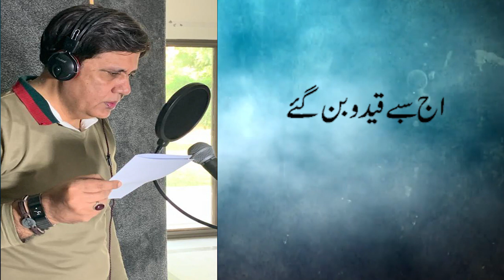Aj Aakhan Waris Shah Nu | By Junaid Iqbal | Aathwan Sur | Episode 4 | 31st October 2019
A very beautiful poetry in the voice of Junaid Iqbal written by Amrita Pritam. It is a tribute on her 14th Death anniversary.

Amrita Pritam died on 31st October, 2005.

Amrita Pritam ki Khubsurat Nazam "Aj Aakhan Waris Shah Nu" Junaid Iqbal ki Awaz main.
Lyrics:
Aj aakhan waris shah nu, kithu qabraan wichu bol
Ty aj kitab-e-Ishq da, koi agla wirqa phol

Ik Roi c dhi Punjab di, tu likh likh maray wan,
aj lakhan tiyaan rondiyan, tenu warish shah nu kehan

Way Dardmandaan dy dardiya, uth tak apna Punjab!
Aj Belay lashaan bichiyan, ty lahu dhi bhari chenab

Kisi ny Punjaan Paniyan wich ditti zehar mila
Tay Uhnaa paniyaan dharat nu, dita paani laa

Is Zarkhez Zameen ty, loon loon phutiya zehar
Gath Gath charhiyaan laliyaan, foot foot charhya qehr

aj aakhaan WARIS SHAH nu
kithu qqabraan wichu bol

Jithy wajdi si phonk pyar di, o wanjli gae gawaach
Ranjhay dy sab weer, pul gaye ohdi jaach

Dharti ty lahu wasiya, qabraan payaan chon
Preet diyaan shehzadiyan, aj mazaraan wichu ron

Ab Sabhay Qaidu ban gaye, Husn Ishq day chor
Aj kithu ly ayie lab k, WARIS SHAH IK HOR

آج آکھاں وارث شاہ نوں
کتھوں قبراں وچوں بول
تے آج کتب عشق دا
کوئی اگلا ورقہ پھول

اک روی سی دھی پنجاب دی، تو لکھ لکھ مارے وین
آج لکھاں تیاں روندیاں، تینو وارث شاہ نوں کہن

وے دردمنداں دے دردیا، اٹھ تک اپنا پنجاب
آج بلے لاشاں بچھییاں، تے لہو دی بھری چناب

کسے نے پنجاں پانیاں وچ، دتی زہرملا
تے اوہنا پانیاں دہرات نو، دیتا پانی لا

اس زرخر زمین تے، لوں لوں پھٹیا زہر
گٹھ گٹھ چڑھیاں لالیاں، فٹ فٹ چڑھیا قہر

آج آکھاں وارث شاہ نوں، کتھوں قبراں وچوں بول

جتھے وجدی سی پھونک پیار دی، او ونجلی گی گواچ
رانجھے دے سب ویر، آج پل گئے اہدی  جاچ

دھرتی تے لہو وسیا، قبراں پایاں چون
پریت دیاں شہزادیاں، آج مزاراں وچ رون

آج سبے قیدو بن گئے،حسن عشق دے چھوڑ
آج کٹھن لے آیئے لبھ کے، وارث شاہ اک ہور

1-ZOOM IN WITH JUNAID IQBAL shorturl.at/BFWX4

2-PARODY PUNCH shorturl.at/btMN5

3-TEDDY and PEENO shorturl.at/gmKW7

► Follow us on Twiter: shorturl.at/nqrzB